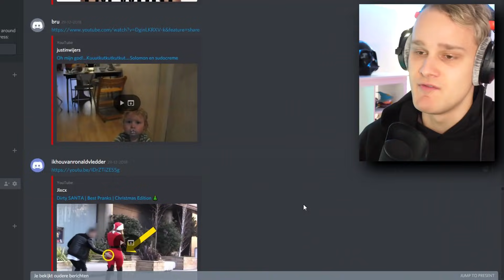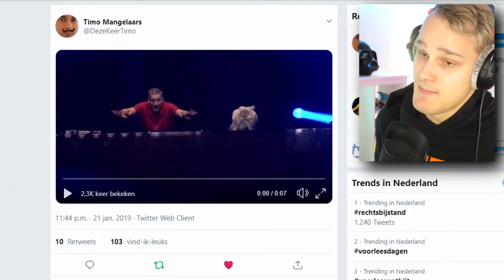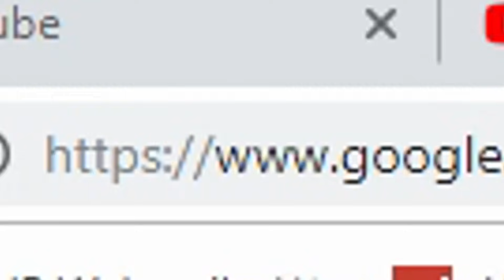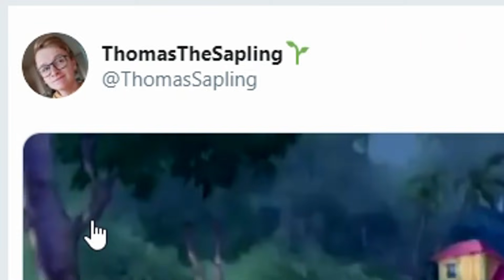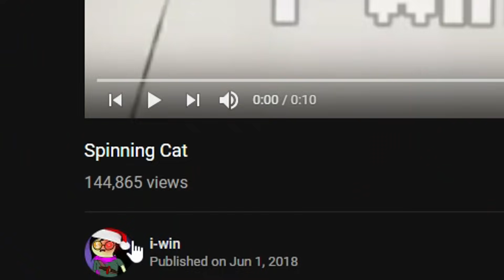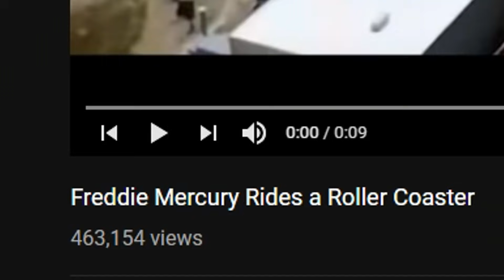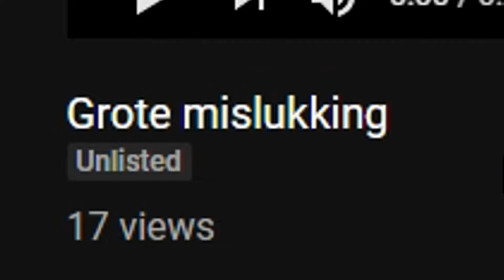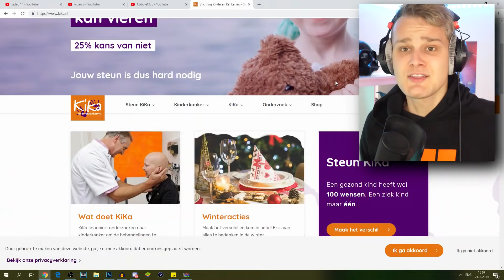VERBODEN TE LACHEN.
↳ Vandaag ben ik weer origineel! Omdat ik ziek ben geweest dacht ik.. Laat ik eventjes een verboden te lachen doen.

HetGamePortaal
Postbus 8
9700 AA, Groningen